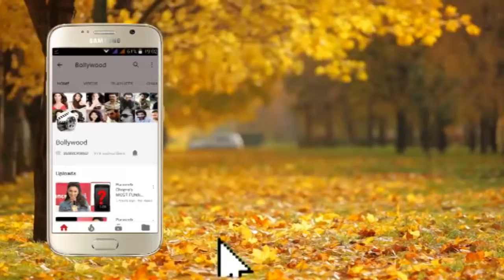Ranveer Singh & Alia Bhatt For Promotion Of GullyBoy